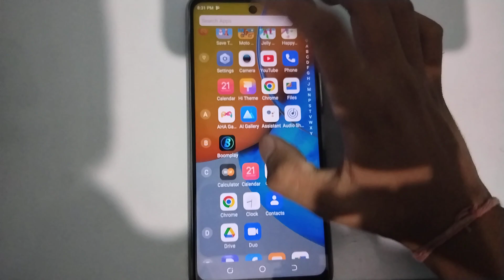how to set britness level in tecno camon 17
Secret settings
Cool new features
Update settings
Problem solve

set britness level in tecno camon 17
how to set britness level
how to britness level set in tecno camon 17
britness level set in tecno camon 17
how to britness level set